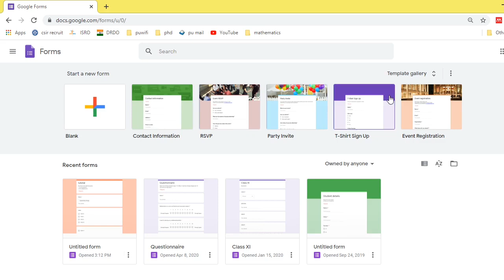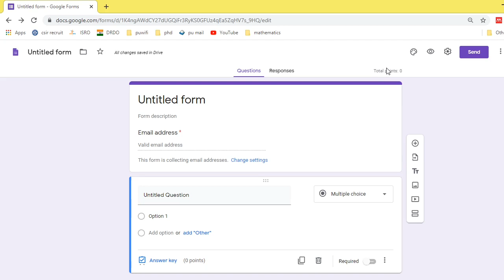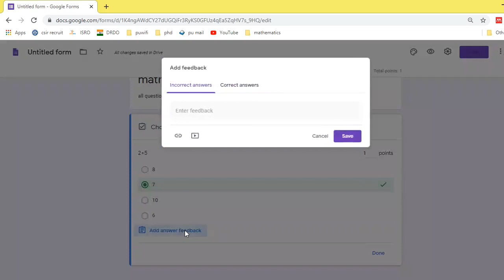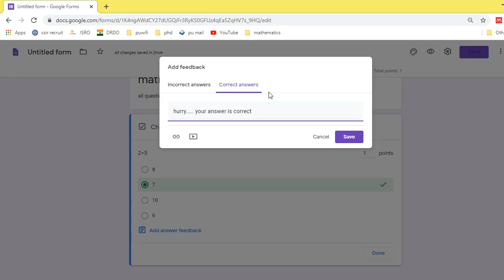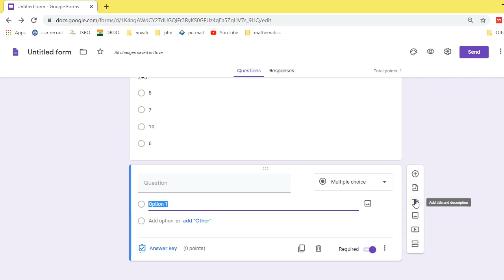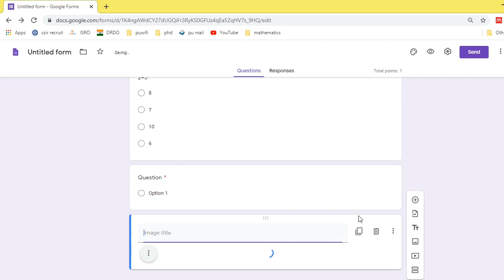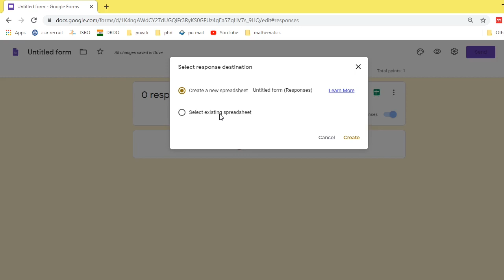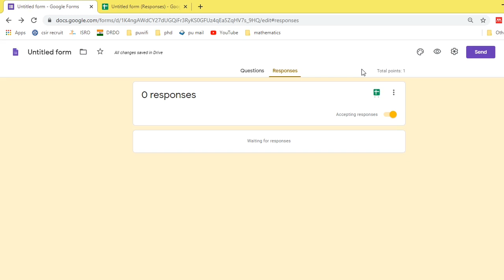Making quiz in google forms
google forms can be used for making quizzes.

Link for video about "How to make google forms?"

Link for google forms.